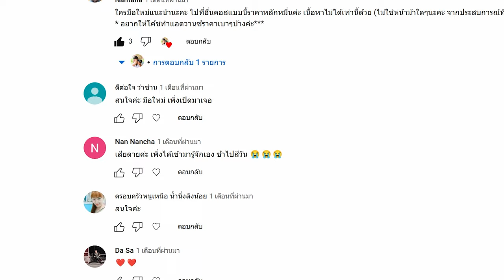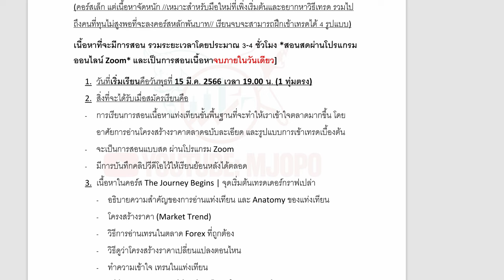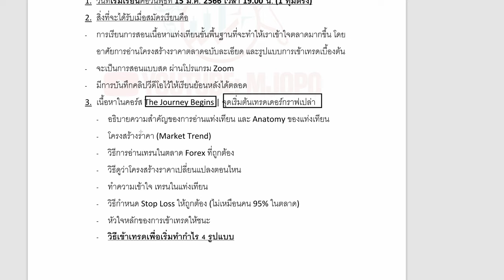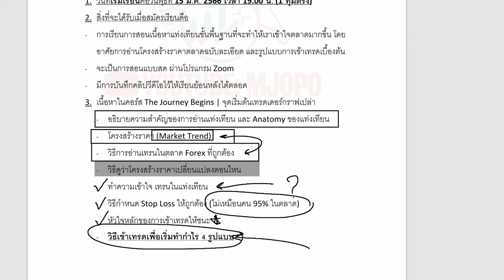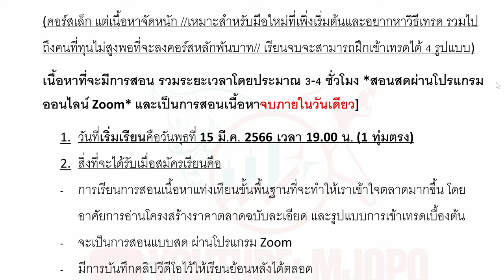มือใหม่ ไม่มีเงินลงคอร์สหลักพัน แต่อยากเรียนรู้ แนะนำคอร์สนี้ | ถูกสุด + ดีสุดในวงการ...